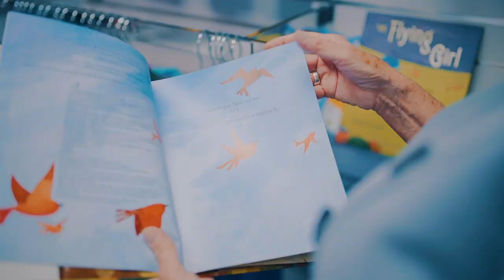All in Aviation Pilot Shop Open for business at KHND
Pilot shop open at the Henderson Executive Airport to serve the aviation communities needs.  Charts, training materials, Aircraft supplies, apparel, kids items, and much more.  Stop in to check us out at 1456 Jet Stream Dr.